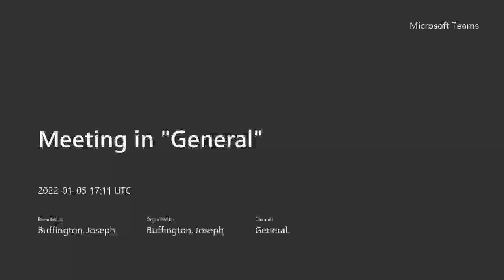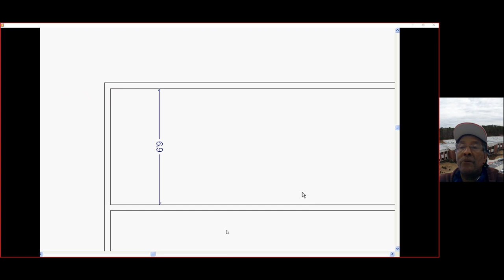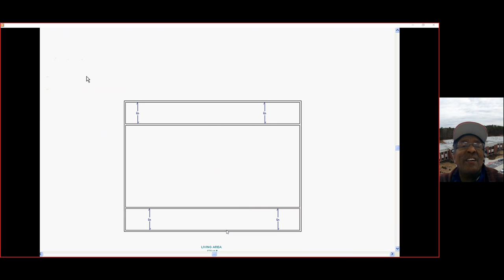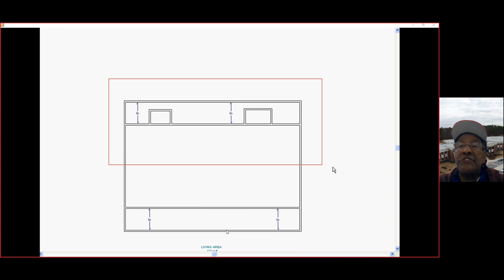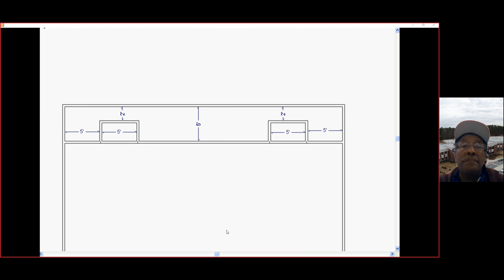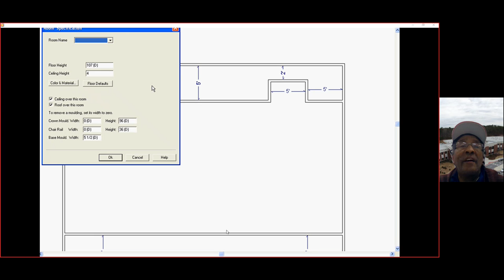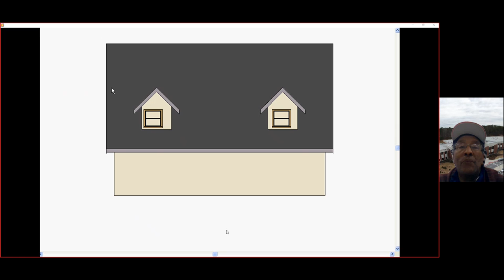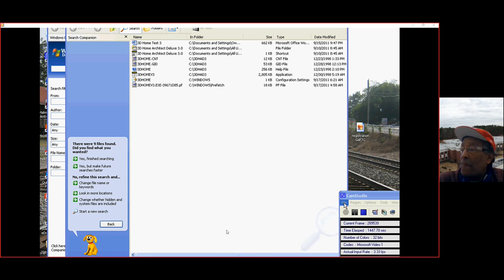Dormers on one side with sound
These are the directionsshowing how  dormers are placed on a house using a program called  3D Home Architect